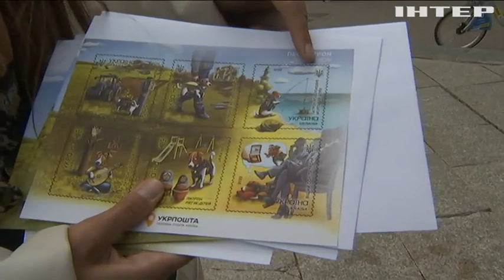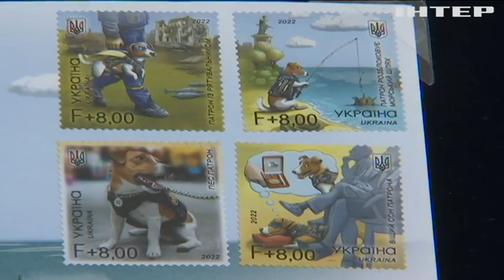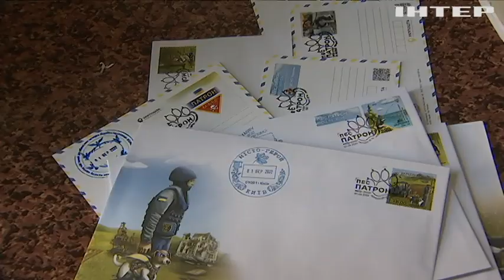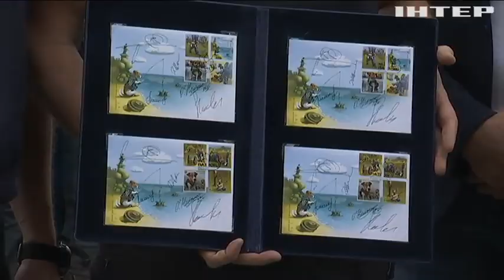Найпопулярніший пес України: тепер Патрон прикрашає нову поштову марку